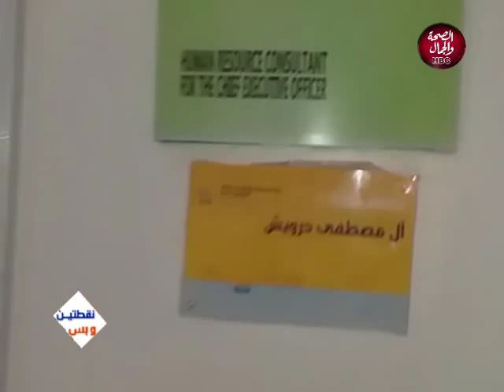نقطتين و بس | شاهد أولى حلقات نقطتين و بس 9-8-2019